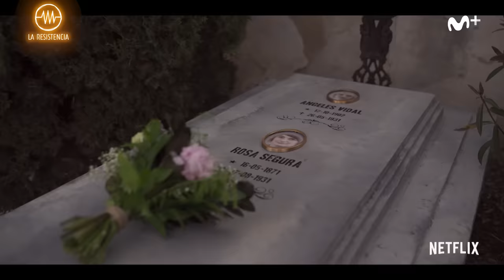LA RESISTENCIA - Entrevista a Ana Fernández, Blanca Suárez y Nadia de Santiago | 04.02.2020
La Resistencia 3x75 | Entrevista a Ana Fernández, Blanca Suárez y Nadia de Santiago, actrices protagonistas de la serie ‘Las chicas del cable’.